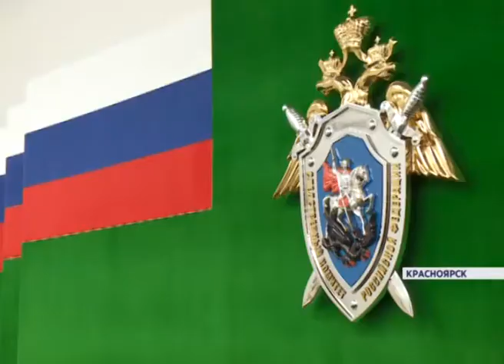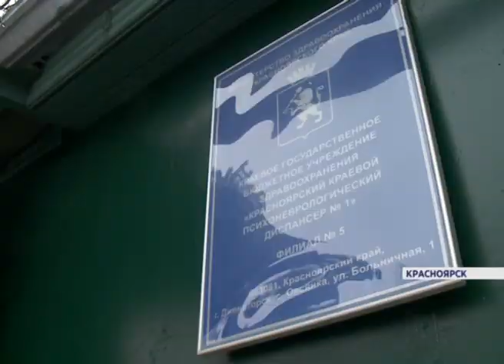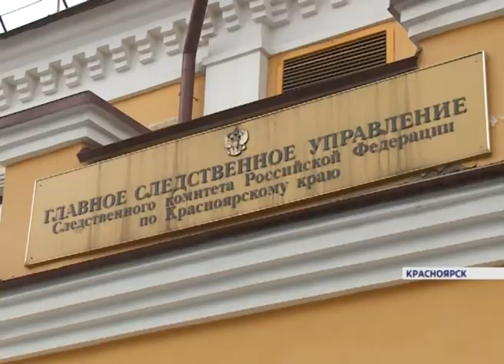В Красноярске мужчина в состоянии наркотического опьянения зарезал свою знакомую